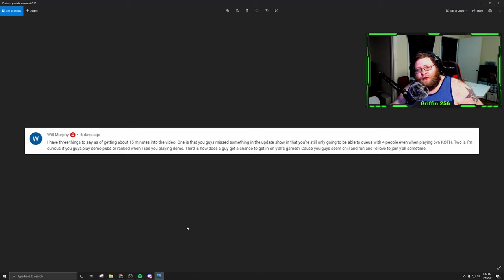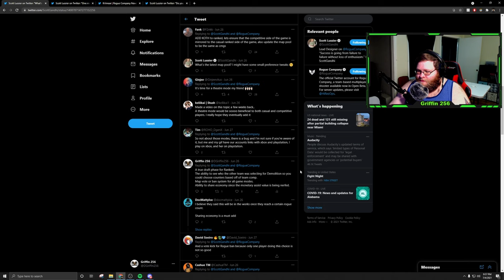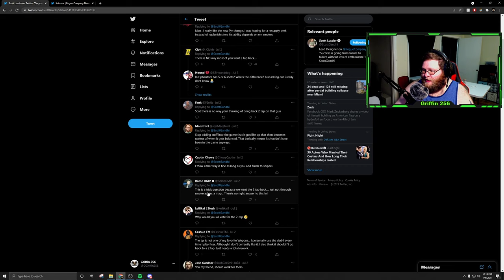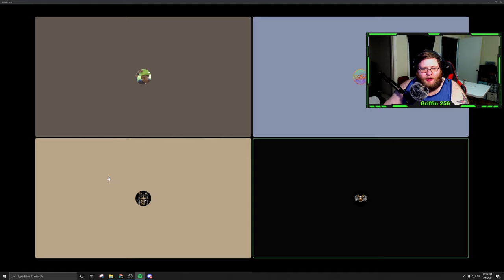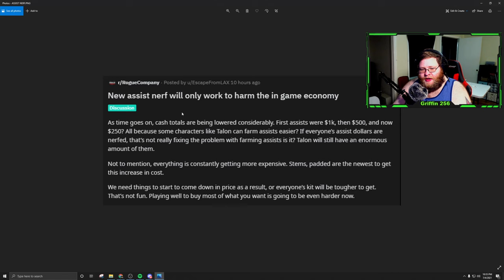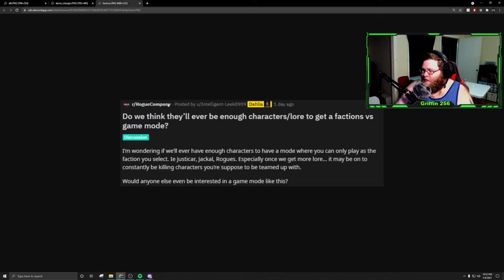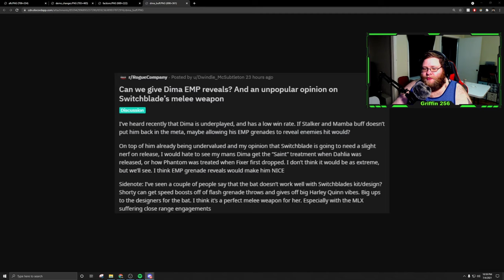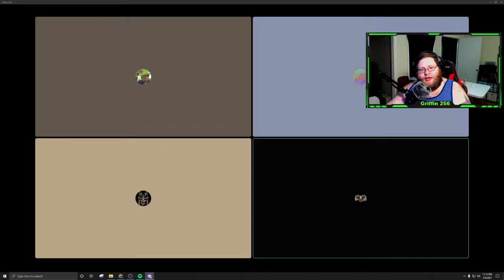BROGUECAST EPISODE 2!!! - DEVELOPER TWEETS & COMMUNITY ISSUES!!! - ROGUE COMPANY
Welcome to Episode 2 of Brougecast, the unofficial, official, unofficial Rogue Company Podcast!

Timestamps:
0:00 - Intro
0:39 - Comment from previous episode
2:48 - AFK/Backfill: This week in Rogue Company
9:42 - Dev Tweet: Changes to Strikeout or Demolition
13:51 - Dev Tweet: Top 2 Issues in Rogue Company
19:14 - Aim Assist Issue
23:58 - Dev Tweet: Tyr Poll
27:00 - Rogue Company Mobile, Verizon Weapon Wrap, & Possible Lore???
39:51 - Community Tweet: Streamers and Content Creators
40:51 - Community Reddit Post: Assist Nerf
45:06 - Community Reddit Post: No Deserter Penalty
50:18 - Community Reddit Post: Demolition 2.0
58:14 - Community Reddit Post: Factions VS Game Mode?
1:02:38 - Community Reddit Post: Dima Passive Buff?
1:09:44 - Community Reddit Post: Map Voting
1:15:47 - Links